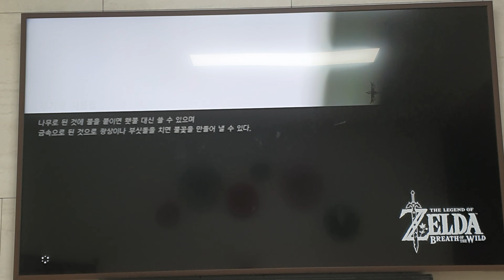젤다의전설 야생의 숨결 신수 나보리스